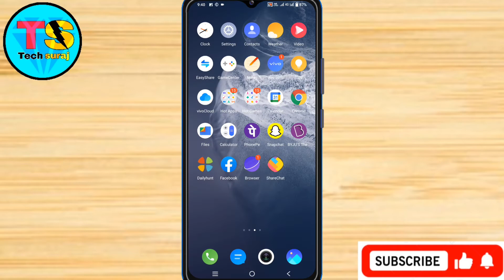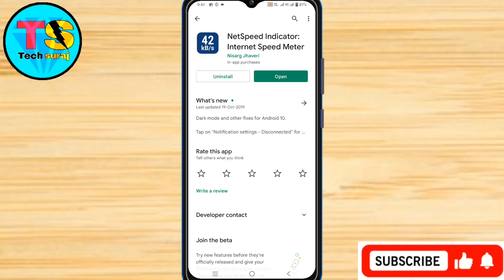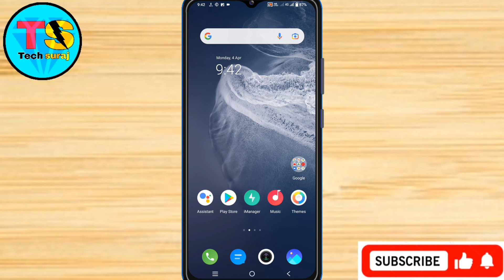Vivo Y15C Daily Data Use And Data Speed Setting Kaise On Kare // How To Network Setting In Vivo Y15C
Vivo y15c data usage settings,
Vivo y15c me daily data use kaise dekhe,
Vivo y15c me data use kaise show kare,
Vivo y15c me daily data use show kaise kare,